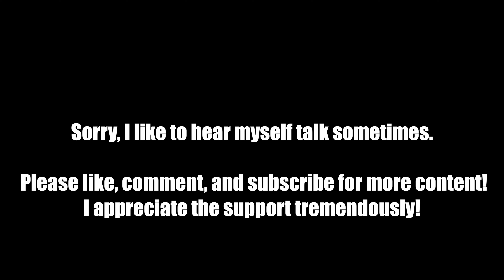Consistency is Key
I explain the importance of consistency for life and any goals that you have in life. Weightlifting Vlog and VoiceOver commentary.

Camera Used: DJI Osmo Pocket

Mic Used: Blue Designs Yeti Nano